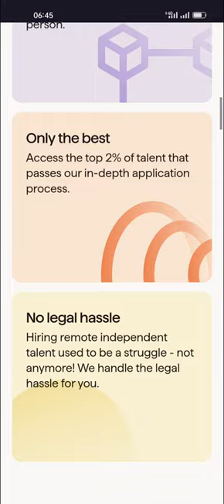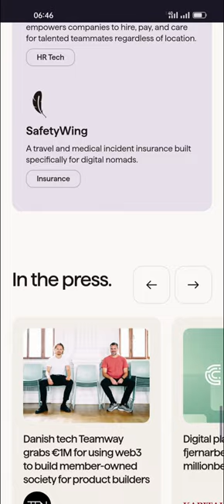TEAMWAY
a Stunner web design work by Oimachi from Denmark was awarded the Orpetron Web Design Appreciation certification on Jan 3 - 2023. Congratulations🎊
Teamway is a member-owned society where world-class tech professionals team up with progressive companies to build meaningful products and services.